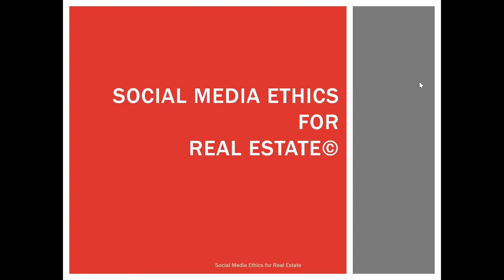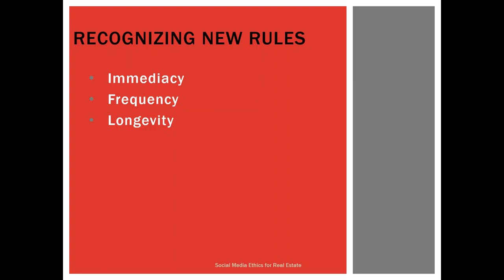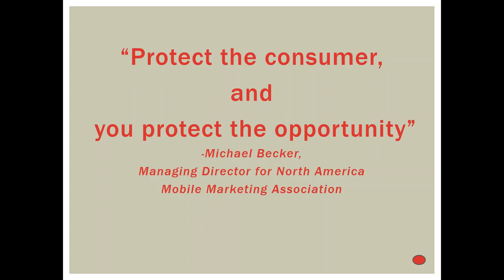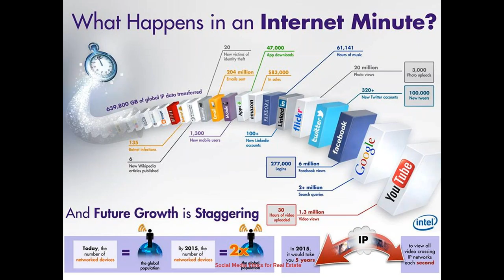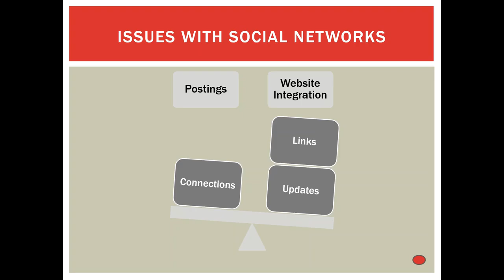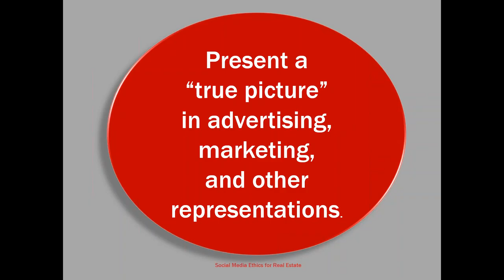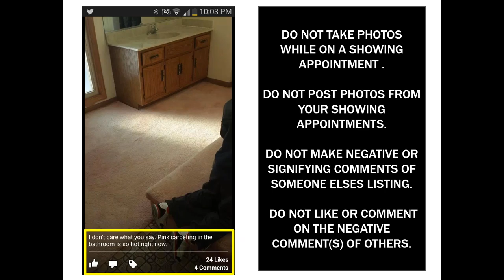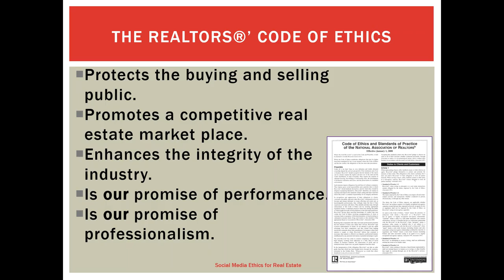Social Media Ethics for Real Estate with Marki Lemons-Ryhal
Social media and technology is a fast pace and forever changing world. In this webinar we will review the REALTORS® Code of Ethics and how to insure you are in compliance while using social media.  We will decode how to remain informed on social media issues and what systems to implement to insure you will not damage your reputation. This course focuses on how to remain faithful to the REALTORS® Code of Ethics while using social media and technology.

What you'll learn:

Summarize possible violations of the Code of Ethics specifically related to the Articles 1, 11, 12 and 15, after reviewing social media case studies
Explain the professional standards process for enforcing the Code of Ethics NEW Ethics Citation Program